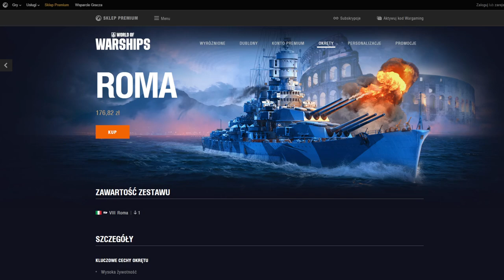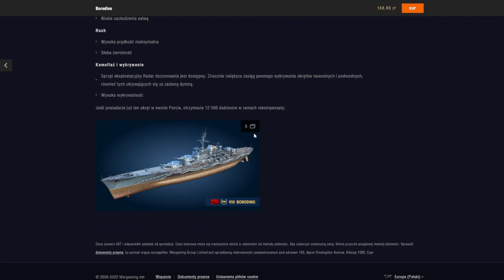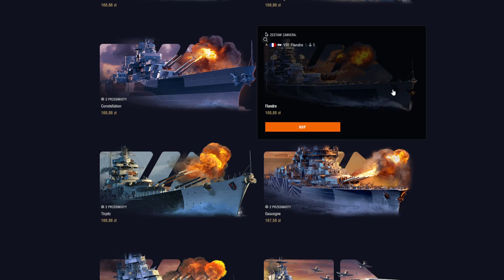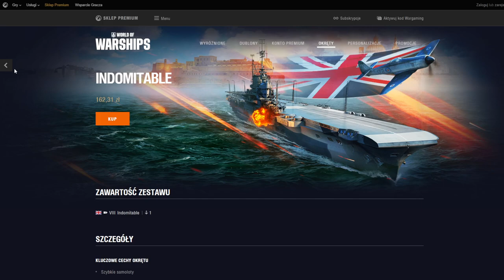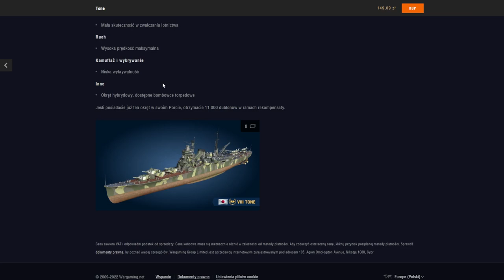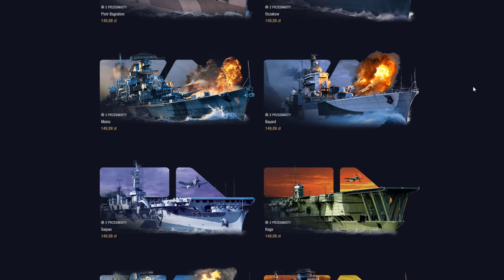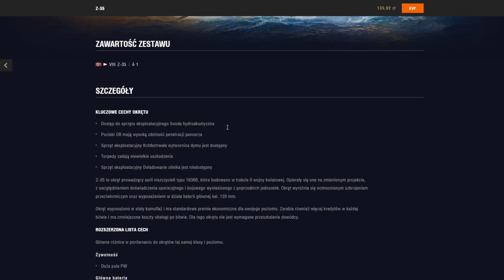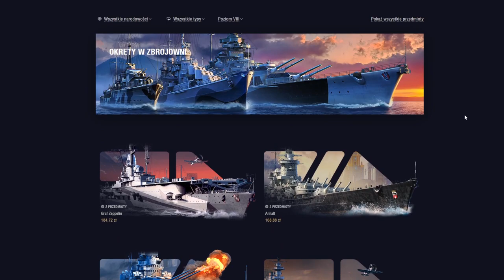WoWs - Przegląd sklepu premium - VIII